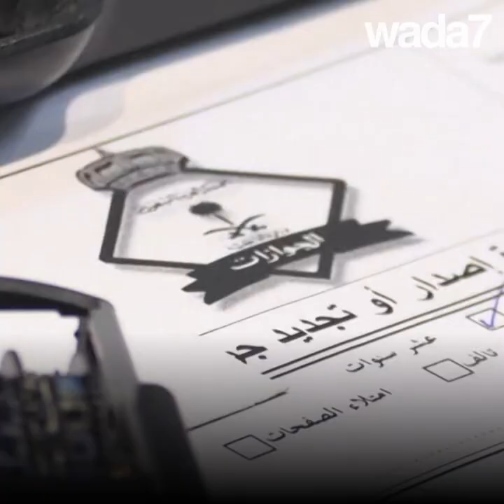Des saoudiennes ouvrent des Food Truck ! 😋 🥪🧕🏻🇸🇦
Le gouvernement saoudien facilite la création d'entreprises...les femmes se lancent ! 😋🥪🧕🏻🇸🇦